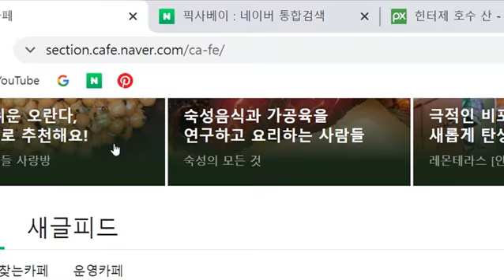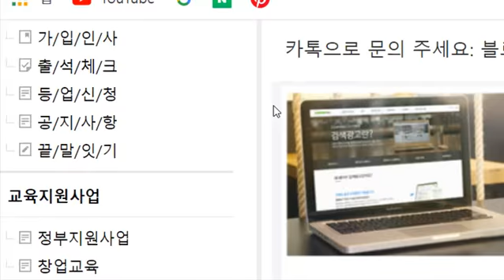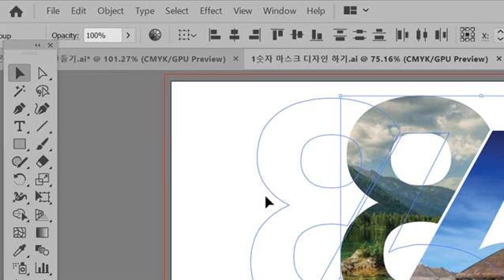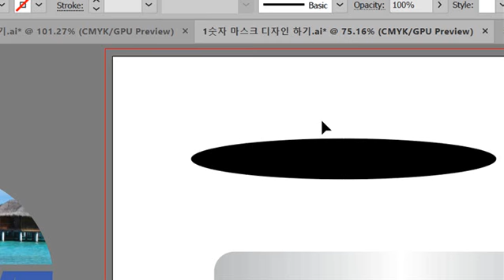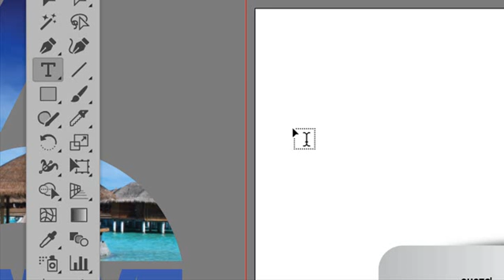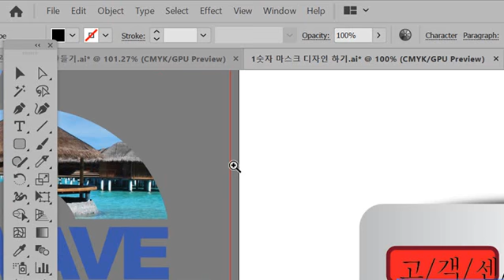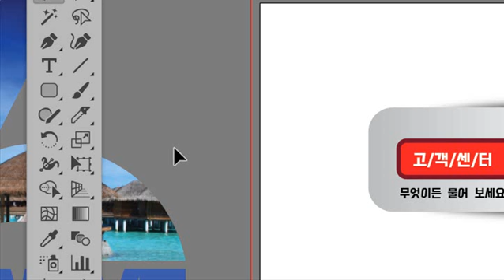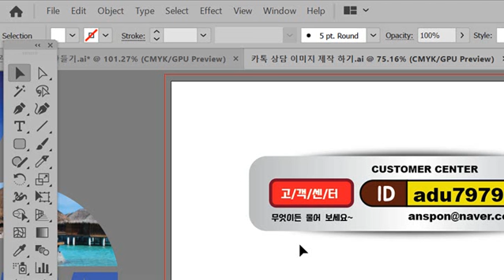유튜브 14 일러스트 카톡 상담 이미지 제작 하기 안정우 강사 전단지 포스터 만들기photoshop lecture, 포토샵 강좌 강의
유튜브 14 일러스트 카톡 상담 이미지 제작 하기 안정우 강사 전단지 포스터 만들기포토샵 쇼핑몰 디자인 강의 제공. ^^